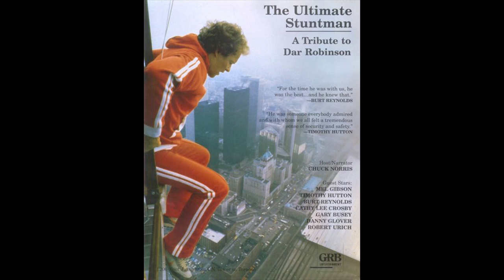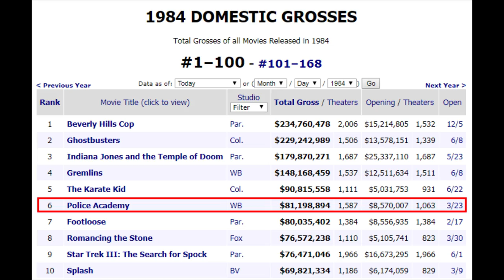Exploring Police Academy - The Start of the Enduring Comedy Series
GoodBadFlicks remembers the first Police Academy and how huge it was when it first came out. Directed by Hugh Wilson.

Schedule -